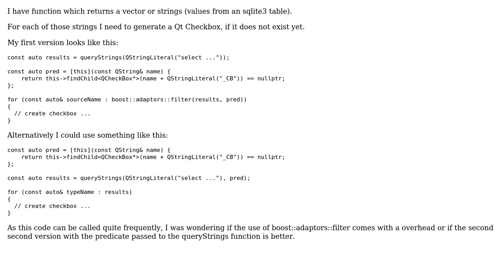How to use a predicate to create or filter vector?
With thanks & praise to God, and with thanks to the many people who have made this project possible! | Content (except music & images) licensed under CC BY-SA | Music | Images & others | With thanks to user papagaga user Jens Luedicke and the Stack Exchange Network Trademarks are property of their respective owners. You are responsible for your own actions.